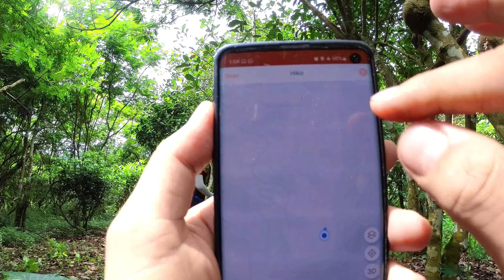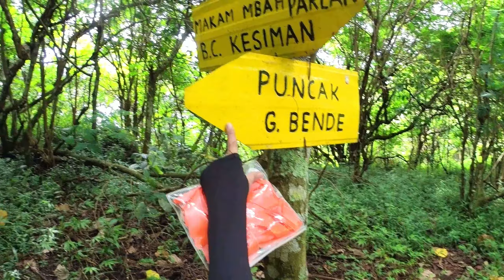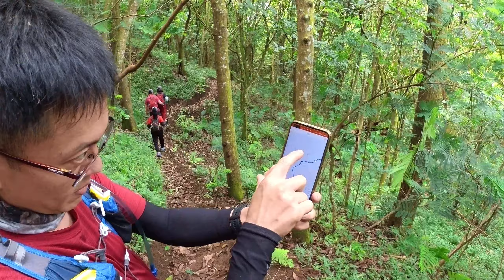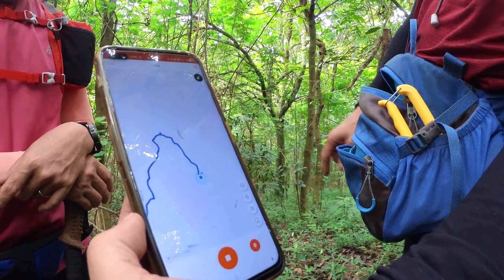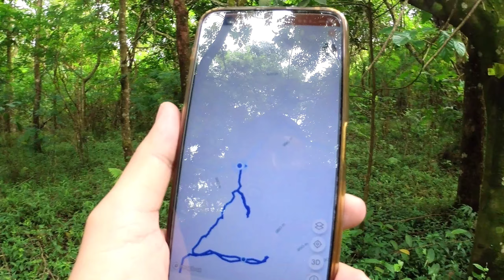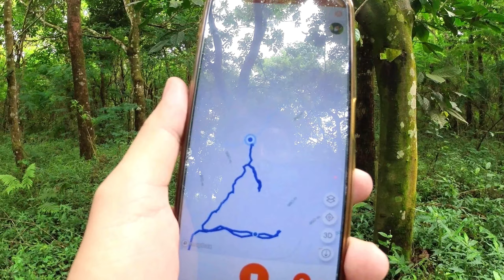Lanjut Puncak PRANK - Setelah Gunung Bende Kaki Penanggungan MT Via Duyung Trawas HILL | BENDE PART2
G.Bende dan G.Mas Bersebelahan
Lokasinya di Kaki Gunung Penanggungan
Jarak dari Parkir Ke Puncak 3KM
Elevation Gain 600m
Trek dekat Puncak Licin sekali jika Hujan
Dan Karena Jarang dilewati Ada beberapa SPOT Banyak Daun Pohon Rotan Berduri Tajam.

!REMINDER!!! !!! Ini Bukan Tempat Pendakian Resmi!!!.

Anda Bisa parkir di Warung Rahayu Atau
ikut parkir di Duyung Trawas Hill RP 20rb per Mobil.